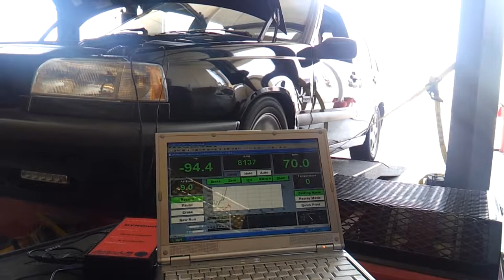Volvo Dyno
Stock Got 175Hp @8000Rpm :O